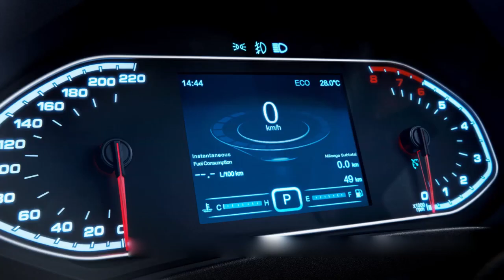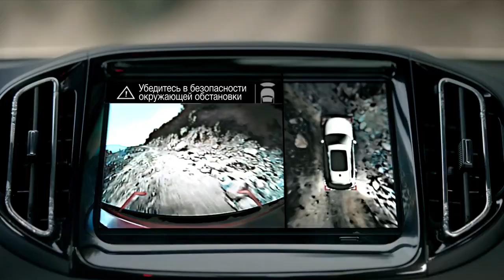TIGGO7 в Автоцентре Астэк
Tiggo 7 – это флагманская модель в линейке Tiggo. Автомобиль cоздан на основе концепта TX Concept, презентованном профессиональному сообществу на 83-ем Женевском автосалоне и признанным лучшим концептом года.

Стильный снаружи. Комфортный внутри. Динамичные линии дизайна кузова, практичные и элегантные 18-дюймовые литые диски с алмазной обработкой создают спортивный характер автомобиля. Высокий дорожный просвет 190 мм позволяет уверенно преодолевать препятствия. Дизайн интерьера Tiggo 7 обеспечивает исключительно комфортную обстановку в салоне. Атмосферная подсветка салона и кожаные сиденья с декоративной строчкой подчеркивают вашу индивидуальность. Полный пакет систем обогрева: всех сидений, рулевого колеса, стекол и зеркал подарит комфорт в холодное время года.

Комплекс интеллектуальных технологий, которые создают ощущение наступившего будущего. «Умный» ключ-браслет сочетает в себе функции ключа и фитнес-трекера. Система кругового обзора 360º предоставляет водителю точную информацию об окружении при маневрировании. Сердце мультимедийной системы – большой 9-дюймовый сенсорный дисплей с функцией интеграции со смартфоном. Система обеспечивает доступ к навигации, просмотру видео и интернет. Функция бесключевого доступа разблокирует автомобиль без необходимости искать ключ.